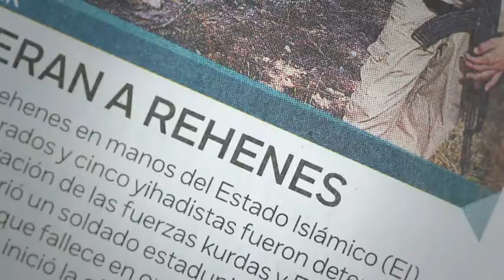Penélope Cruz interpretará a Versace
Penélope Cruz, ganadora del Oscar, será la encargada de encarnar a la diseñadora, Donatella Versace en la tercera temporada de la serie American Crime Story.

20 marzo de 2017